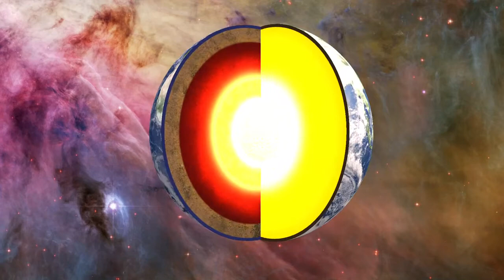Núcleo da Terra 🌎 No Copyright Video